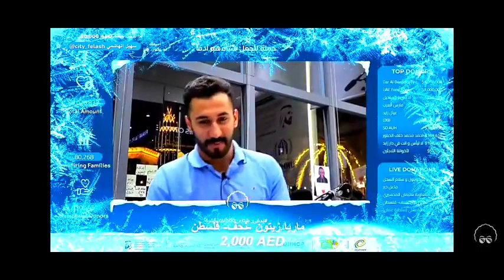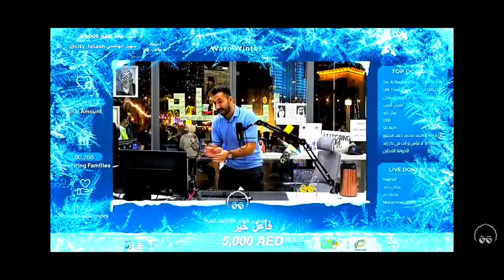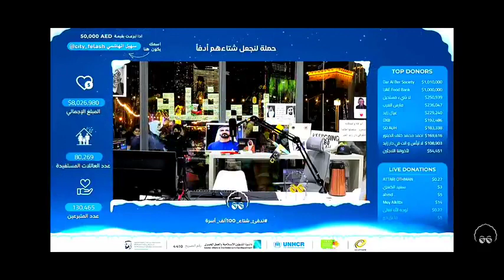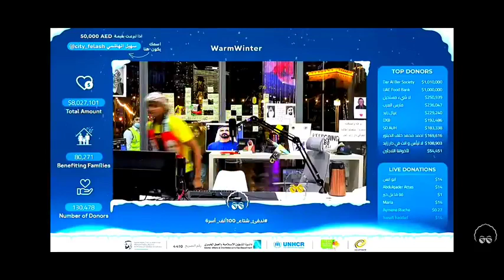لحظة خروج يوسف من الغرفة الزجاجية لحظات محزنة أبو فله ♥️ندفئ_شتاء_100_ألف_أسرة